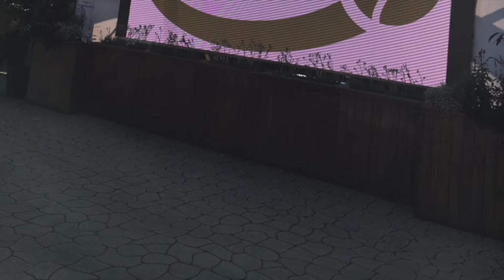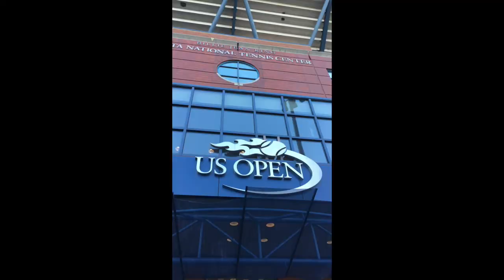Canada & US Open AfterMovie - Jesper de Jong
Aftermovie van mijn reis met Ryan Nijboer en coach Martin Bohm naar Montreal en de US Open.

Armin van Buuren Feat. Josh Cumbee - Sunny Days